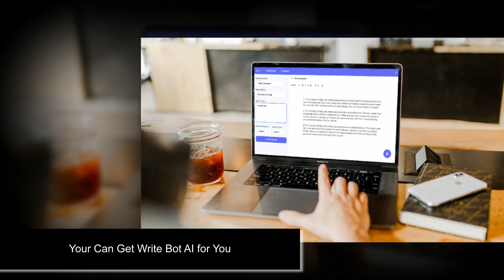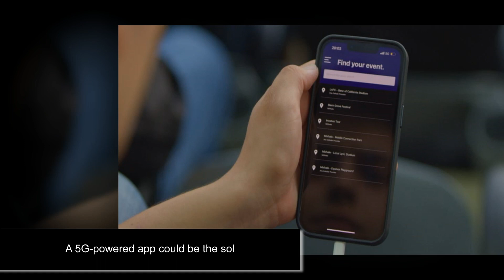5 minutes ago. Your Can Get Write Bot AI for You....